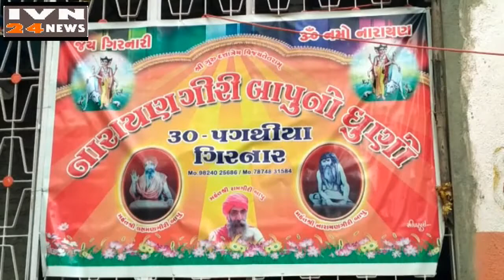Narayan Dhuno 30 Pagathya Junagadh | ગુરૂ પુર્ણિમા Guru Purnima 2018 In Gujarati | Festival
Guru Purnima (Poornima) is an Indian & Nepalese spiritual tradition dedicated to spiritual and academic teachers, who are evolved or enlightened humans, ready to share their wisdom, with very little or no monetary expectation, based on Karma Yoga. It is celebrated as a festival in Nepal by the Nepalese Hindus and Buddhists. This festival is traditionally observed by Hindus, Buddhists and Jains to revere their chosen spiritual teachers / leaders and express their gratitude. The festival is celebrated on the full moon day (Purnima) in the Hindu month of Ashadha (June–July) as it is known in the Hindu calendar of India and Nepal.This day marks the first peak of the lunar cycle after the peak of the solar cycle.ગુરૂ પુર્ણિમા Guru Purnima 2018 In Gujarati | Festival